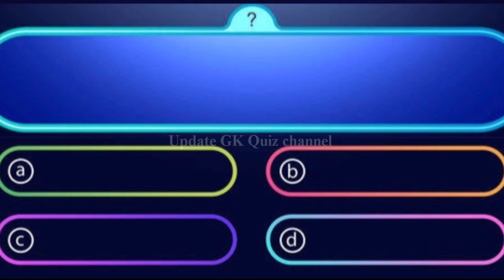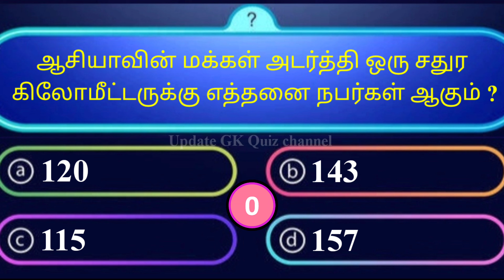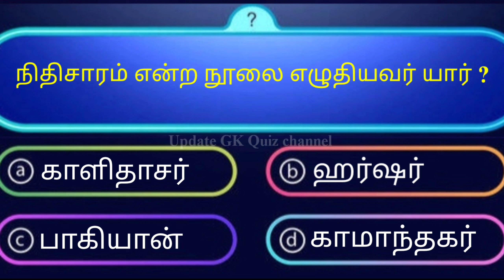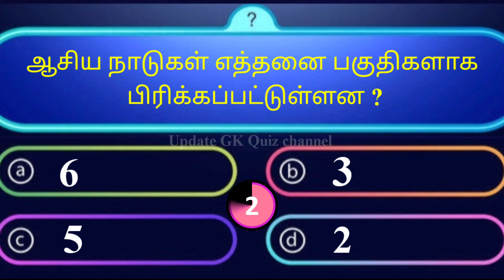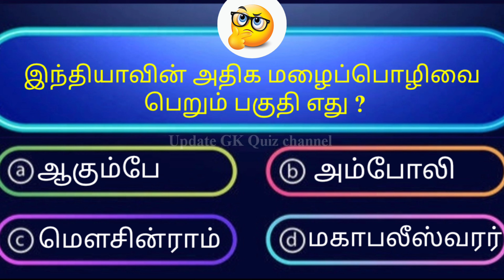Very Interesting general awareness questions and answers பொது அறிவு Pothu arivu